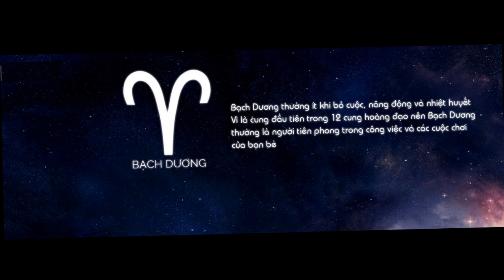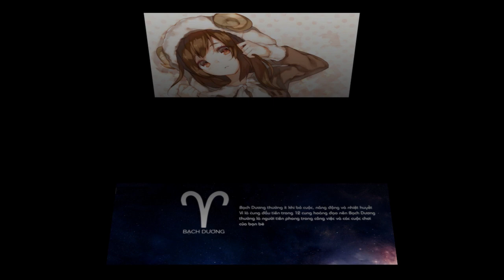The Spirit Of Aries (Cung Bạch Dương & 21.03 - 19.04)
Ngày sinh
Cư dân của chòm sao này được sinh ra vào khoảng trước tết thanh minh và kéo dài tới hết thời gian này đến độ giữa tháng tư, tức từ ngày hai mươi mốt tháng ba đến hết ngày mười tháng tư( 21/3-19/4).Vì sinh ra giữa trời ấm áp nên các Bạch dương luôn ấm nóng trong cuộc sống, tình yêu nhưng cẩn thận khi quá mức ngọn lửa ấm áp có thể bùng cháy thành bà hỏa bất cứ lúc nào.

Tên gọi
Aries là tên gọi đầu tiên của Bạch dương, bắt nguồn từ thần thoại Hy lạp về bộ lông cừu vàng, về sau thường được dân gian gọi phổ biến là Bạch dương hay con Cừu đực.Dương cưu cũng là một tên gọi khác của Bạch dương nhưng ít được biết đến thường chỉ được các Horoscoper gọi.

Kí hiệu
Bạch dương hiện thân của chú cừu lông vàng khi được Zeus đưa lên trời đã lấy cặp sừng cừu làm biểu trưng cho sự dũng mãnh, mưu trí và khôn ngoan biết chọn đúng thời điểm của chòm sao này.Ngoài ra ký hiệu của Bạch dương còn giống như chồi cây mang ý nghĩa sự bắt đầu, tươi mới, đại diện cho sự bắt đầu của mười hai cung hoàng đạo.

Xem thêm: Kí hiệu và biểu tưởng của 12 cung hoàng đao

Ý nghĩa cung Bạch dương
Bạch dương là mùa xuân mới, sự sống mới và tình yêu chung thủy

Đứng đầu mười hai cung hoàng đạo, đồng thời được hình thành vào mùa xuân Bạch dương tượng trưng cho ánh sáng và sự sống, theo thần thoại Hy lạp chàng cừu biểu trưng của hy sinh và chung thủy.Còn cừu đực theo phương tây chính là hiện thân tình yêu, vậy nên cư dân của chòm sao này khi yêu thường rất si tình, nhưng yêu một Bạch dương vô cùng khó.Vì những người thuộc cung này thường được hỏa tinh chiếu mệnh, nên dù là chàng cừu hiền lành thì họ lại có sự sôi sục của lửa nên rất dễ đốt cháy bạn.